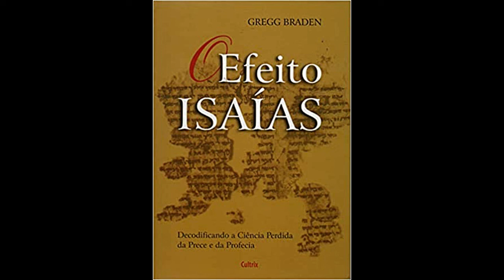9.3 - Audiolibro - El Efecto Isaías - Gregg Braden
Hace mil setecientos años, se perdieron elementos clave de nuestra antigua herencia, relegados a las tradiciones esotéricas de las escuelas de misterios y las órdenes sagradas. Entre los elementos olvidados más empoderadores se encuentran las referencias a una ciencia con el poder de traer sanación eterna a nuestros cuerpos e iniciar una era sin precedentes de paz y cooperación entre gobiernos y naciones.

En su nuevo e innovador libro, The Isaiah Effect, Gregg Braden recurre al Rollo de Isaías, quizás el más importante de los Rollos del Mar Muerto descubiertos en 1946, para ofrecer una visión de una poderosa forma de oración antigua.

En The Isaiah Effect, Braden, autor de Awakening to Zero Point y Walking Between the Worlds, combina la investigación en física cuántica con las obras del profeta Isaías y los antiguos esenios. Demuestra cómo las profecías de catástrofes y sufrimientos globales solo pueden representar posibilidades futuras, en lugar de pronosticar una fatalidad inminente, y que tenemos el poder de influir en esas posibilidades.

Además de describir múltiples futuros, los textos de Isaías nos llevan un paso más allá, describiendo claramente la ciencia de cómo elegimos nuestro futuro. Al rastrear las palabras clave del texto de Isaías hasta su idioma original, descubrimos cómo enseñó un modo de oración que se perdió en Occidente durante la edición bíblica en el siglo IV. Braden ofrece relatos detallados de cómo los elementos de este modo de oración se han aplicado en una variedad de situaciones, que van desde la curación de condiciones que amenazan la vida hasta pueblos enteros que utilizan la oración colectiva para prevalecer durante los incendios de 1998 en el sur de Perú. En cada caso, la correlación entre la ofrenda de la oración y un cambio de los eventos en cuestión estaba más allá de la coincidencia: ¡las oraciones tuvieron efectos medibles!

A medida que la ciencia moderna continúa validando una relación entre nuestros mundos externo e interno, se vuelve más probable que un puente olvidado vincule el mundo de nuestras oraciones con el de nuestra experiencia. Cada vez que nos involucramos a nosotros mismos, a nuestros seres queridos ya nuestras comunidades con el mensaje de esperanza que afirma la vida de Isaías, aseguramos nada menos que nuestro futuro y el futuro del único hogar que conocemos.

Bendiciones
Aloha-Namaste